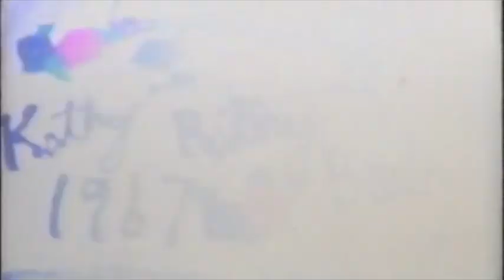"Victory" Trampled By Turtles